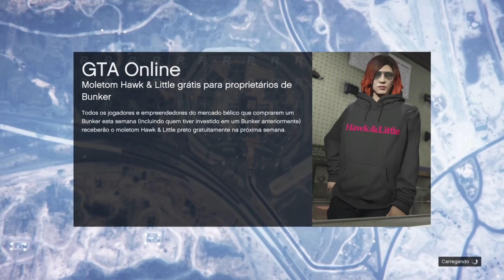GTA 5 Online - *RP INFINITO SOLO* NOVO MÉTODO! SUBA DE NÍVEL RÁPIDO NO GTA ONLINE SEM TER NADA!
GTA 5 Online - *RP INFINITO SOLO* NOVO MÉTODO (GTA RANK UP) SUBA DE NÍVEL RÁPIDO SEM TER NADA! TODAS AS PLATAFORMAS, PS3/PS4/PS5/XBOX/PC

Música
Mortals
Artista